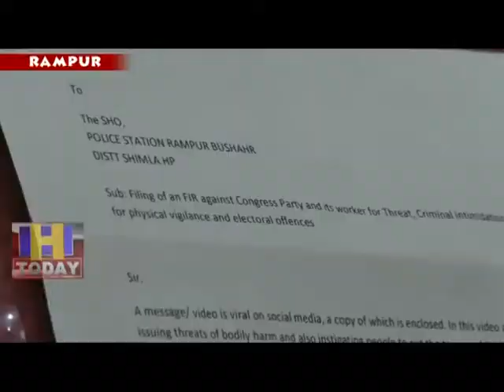18 APRIL SPEED 3